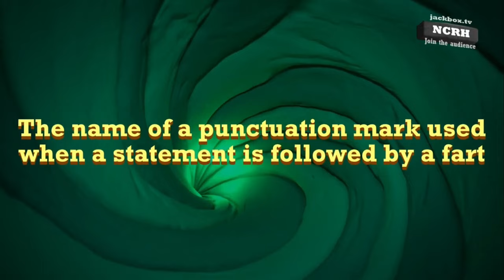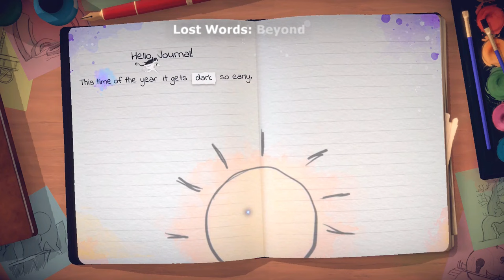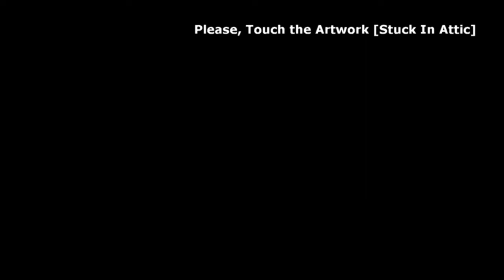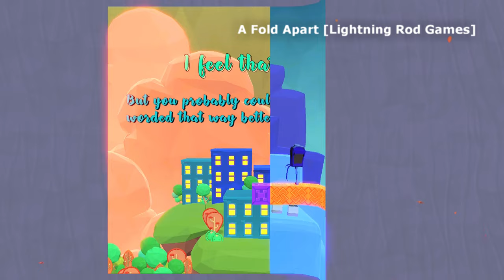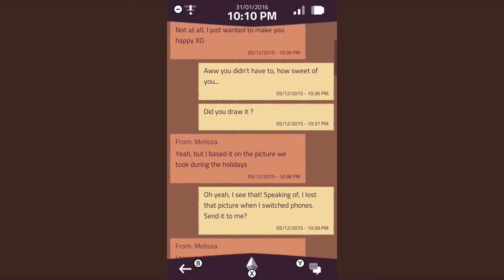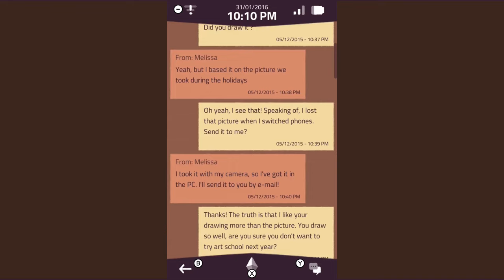Top 50 / Best Indie Casual Games on Nintendo Switch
For those simply looking to unwind and relax, or perhaps for a palette cleanser between more intense titles there are plenty of great casual experience on the Nintendo Switch eShop worth checking out!

Want to see the list with reviews and more info!?!?

00:00 Intro
00:06 Spiritfarer [Thunder Lotus]
00:36 PICROSS S8 [JUPITER]
01:06 Unpacking [Witch Beam]
01:36 Labyrinth City: Pierre the Maze Detective [Pixmain]
02:06 Overboard! [inkle]
02:36 The Jackbox Party Pack 7 [Jackbox Games]
03:06 Railbound [7Levels]
03:36 Lost Words: Beyond the Page [Modus Games]
04:06 Please, Touch the Artwork [Stuck In Attic]
04:36 South of the Circle [11 bit studios]
05:06 Welcome to Elk [Triple Topping]
05:36 TOEM [Something We Made]
06:06 Badland: Game of the Year Edition [Frogmind]
06:36 Cozy Grove [Spry Fox]
07:06 Along the Edge [Nova-box]
07:36 Kingdom Rush Origins [Ironhide Game Studio]
08:06 80 DAYS [inkle]
08:36 Reigns: Kings & Queens [Nerial]
09:06 Mom Hid My Game! [KEMCO]
09:36 Hoa [PM Studios]
10:06 A Little to the Left [Secret Mode]
10:36 Piczle Lines DX [RAINYFROG]
11:06 Behind the Frame: The Finest Scenery [Silver Lining Studio]
11:36 A Memoir Blue [Annapurna Interactive]
12:06 Beyond Blue [E-Line Media]
12:36 Regency Solitaire [Grey Alien Games]
13:06 Cook, Serve, Delicious! 3?! [Vertigo Gaming]
13:36 Embracelet [Machineboy]
14:06 A Fold Apart [Lightning Rod Games]
14:36 Build a Bridge! [BoomBit Games Limited]
15:06 Enigmatis 2: The Mists of Ravenwood [Artifex Mundi]
15:36 A Normal Lost Phone [Seaven Studio]
16:06 Old Man's Journey [Broken Rules]
16:36 Windosill [Vectorpark]
17:06 Journey of the Broken Circle [Nakana.io]
17:36 Fledgling Heroes [Subtle Boom]
18:06 Penko Park [Ghostbutter]
18:36 Like No Other: The Legend of the Twin Books [Actoon Studio]
19:06 PiCTOOi [Limited Run Games]
19:36 Faircroft's Antiques: Home for Christmas Collector's Edition [Ocean Media]
20:06 PAKO Caravan [Tree Men Games]
20:36 My Universe - Cooking Star Restaurant [Microids]
21:06 My Universe - Fashion Boutique [Microids]
21:36 Once Upon a Jester [Crunching Koalas]
22:06 My Universe - Green Adventure: Farmer's Friends [Microids]
22:36 Townscaper [Raw Fury]
23:06 Last Stop [Variable State]
23:36 The Procession To Calvary [Joe Richardson]
24:06 Five Dates [Wales Interactive]
24:36 Roundguard [Wonderbelly Games]
25:06 Outro